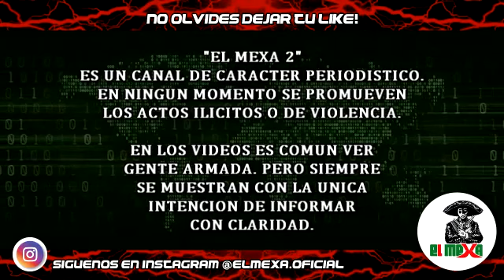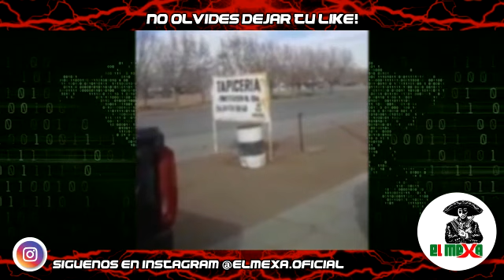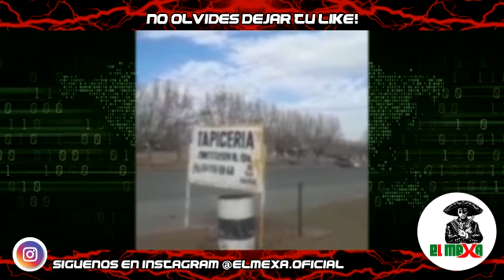¡JUSTO AHORA! Caen 4 agentes municipales, tras una trampa de los Malandros, en Chihuahua.